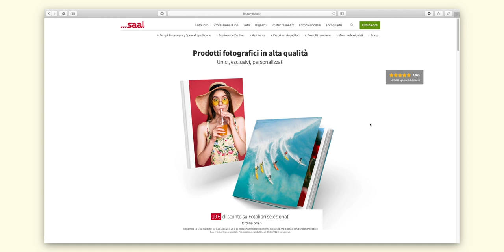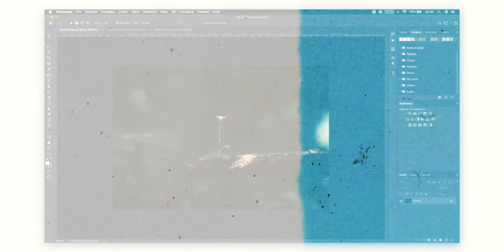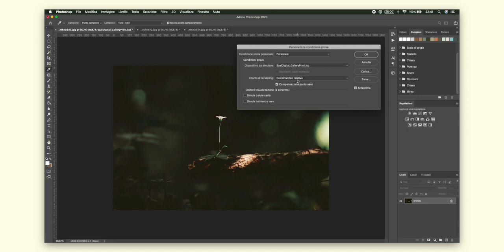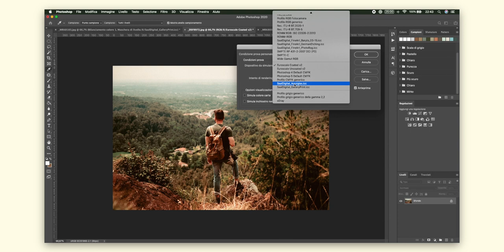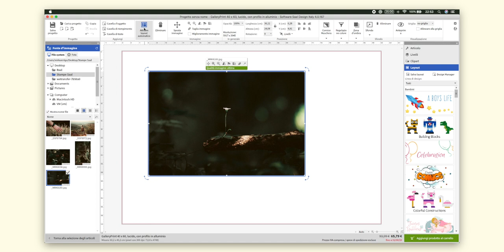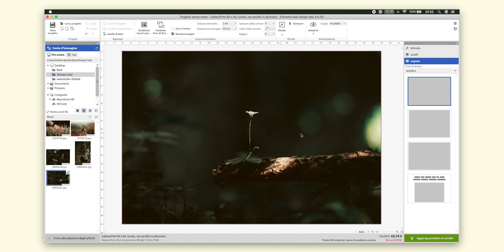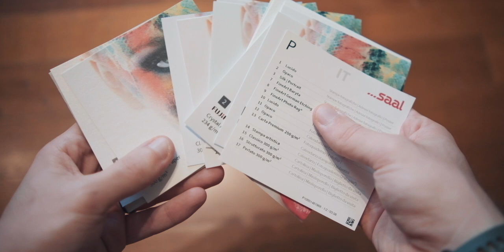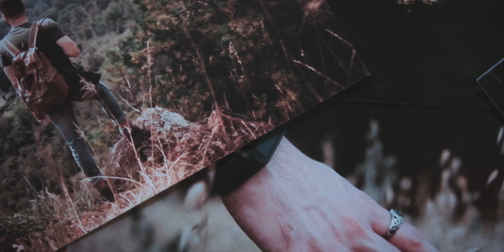Ho stampato le mie Foto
📦 Acquisti un prodotto su Amazon? Se lo fai passando tramite il seguente Link supporti gratuitamente il mio Canale

Faccio fotografie da tanti anni ma ogni volta che stampo le mie foto... vivo la stessa emozione della prima volta! In questo video in collaborazione con gli amici di Saal Digital, stampo alcune mie nuove foto, testo un fotoquadro Gallery Print, un fotoquadro Metacrilato, 3 carte fine art e vi porto un Tutorial per utilizzare correttamente i Profili ICC (tranquilli, niente termini difficili, solo pratica), che vi permetteranno di ottenere risultati grandiosi, e niente brutte sorprese, nel vostro processo di stampa fotografica. Perché fotografare significa anche e soprattutto STAMPARE! 🌲🌲